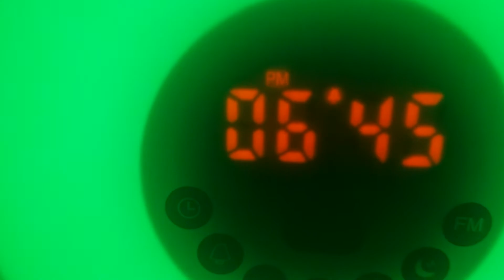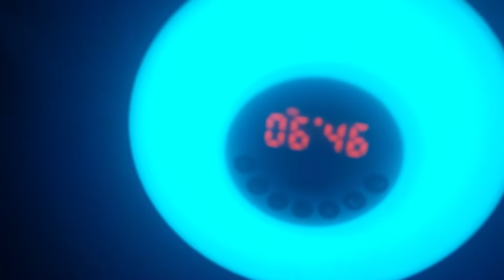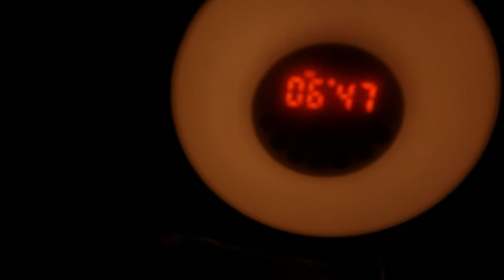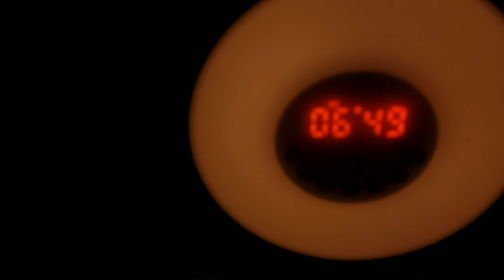Wake up with Light, Nature Sounds or FM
This a cool way to wake up especially in dreary Winter.